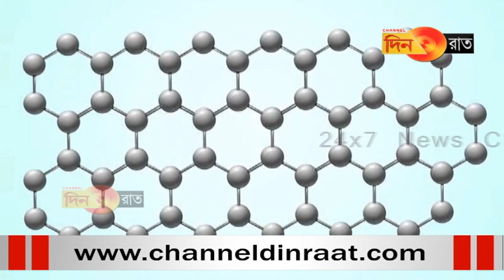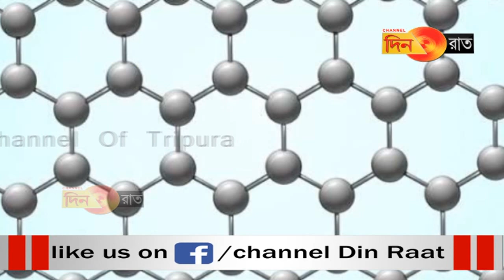গত ৪০ বছরে কার্বন ডাই অক্সাইডের মাত্রা সবচেয়ে কম ভারতে